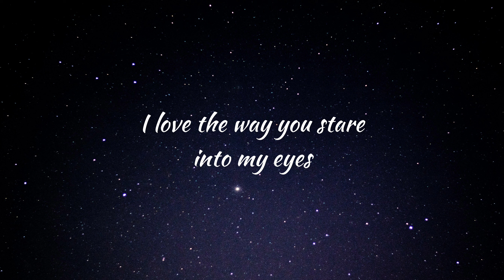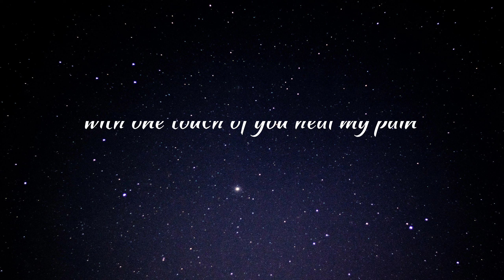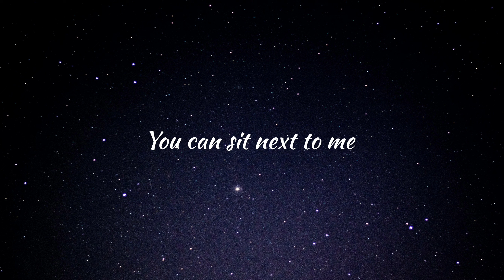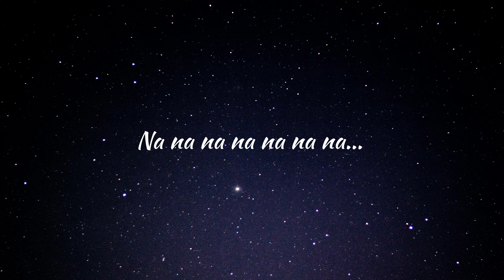Shweta Rawat - Milkyway (Official Lyric Video)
MilkyWay" is out !
Produced by : Bravo
Written by : Shweta Rawat
Jose Rios
 Performed by : Shweta Rawat